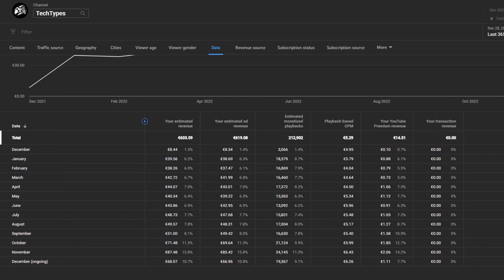So viel verdient man mit 2000 Abonnenten! - Ich zeige meine 2022 YouTube Einnahmen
Mein Discord

Mein Mikrofon

Mein Gaming Mauspad

Mein PC Gehäuse

Mein Chromebook

Bei einem Kauf über diesen Link erhalte ich eine kleine provision ab, ohne dass es für euch Teurer wird. Dieses Geld hilft mir dabei, den Kanal am leben zu halten und weiterhin regelmäßig neue Testexemplare finanzieren zu können.

0:00 Einleitung
2:01 Womit verdiene ich Geld?
3:03 Januar
4:01 Februar
4:24 März
4:50 April
5:13 Mai
5:25 Juni
5:47 Juli
6:10 August
6:53 September
7:26 Goldene Wintermonate
10:35 Gesamteinnahmen
13:34 Abonnentenzuwachs 2022
14:26 wie viele Videos wurden hochgeladen?
14:50 Verlosungen?
17:05 Guten Rutsch!!